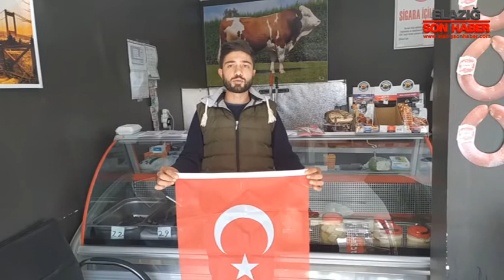Ağın Kaymakamlığı’ndan 12 Mart’a Özel Klip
Ağın Kaymakamlığı, İstiklal Marşı’nın kabulünün 99. Yıl dönümüne özel bir klip hazırlandı. Klipte istiklal marşı, ağın sakinleri tarafından okundu. İşte o özel klip…